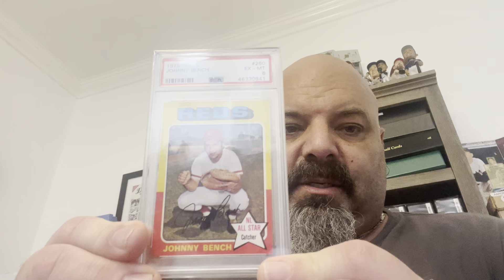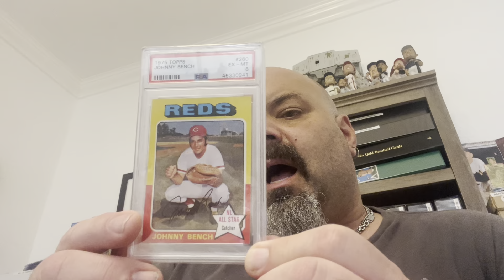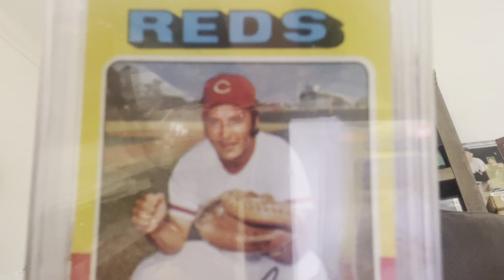My VR for @WadeBoggsFan 2000th Subscriber Contest!